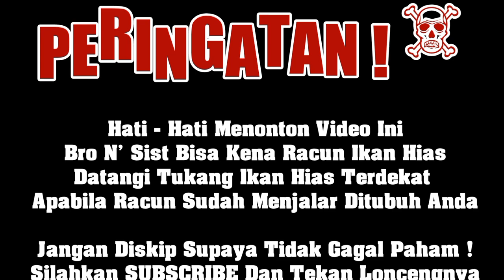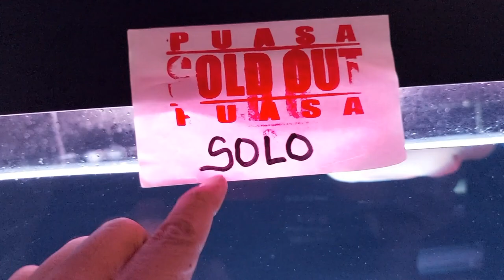🔴 ARWANA SUPER RED MENJADI KEBANGGAAN INDONESIA‼️ ARWANA SUPER RED ITL IKAN PEMBAWA KEBERUNTUNGAN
B.A.D
BERKAH ARWANA DEPOK

Informasi Dan Penjualan
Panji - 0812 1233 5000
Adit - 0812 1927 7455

Taman Anyelir 3
Blok M III, No 9
Kota Depok - Jawa Barat